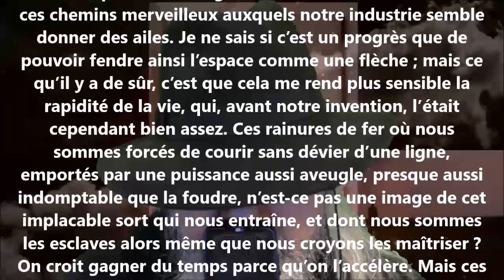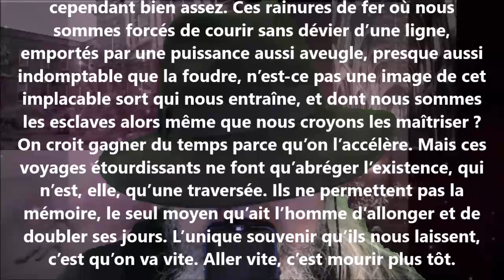Les chemins de fer - Jules Lefèvre-Deumier lu par Yvon Jean